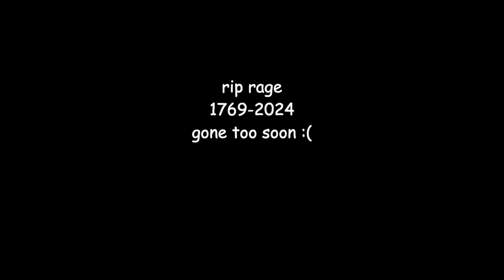Scrapping beginnings – Scrap mechanic with @Rage3does part 1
scrap mechanic with rage

Rage – @Rage3does @RagePG @rage3doesclips

fun fact – i had to record the captain falcon bit myself since i couldn't find a decent clip for what i wanted